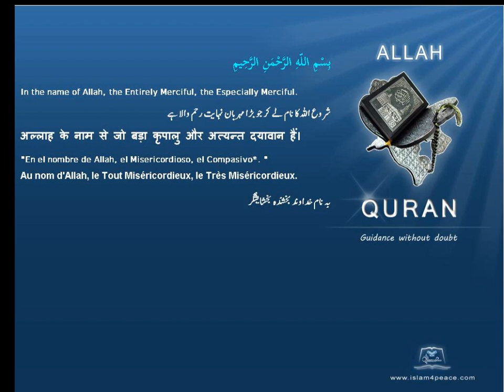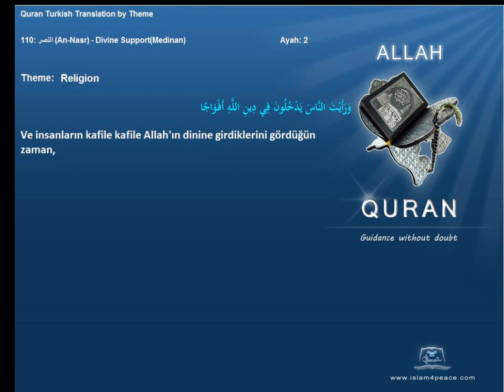Quran by Theme Turkish Religion Islam4Peace com